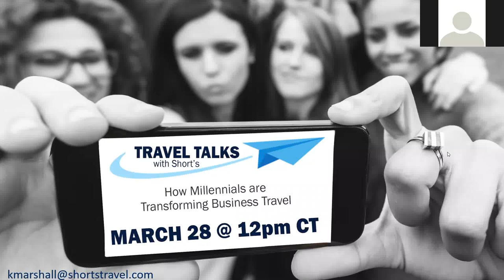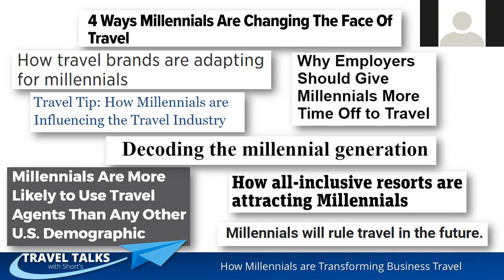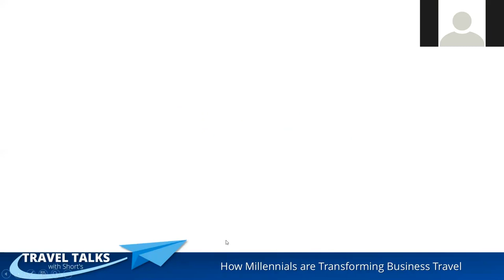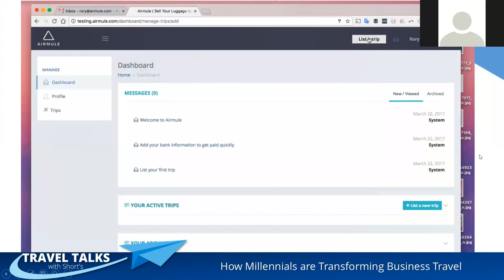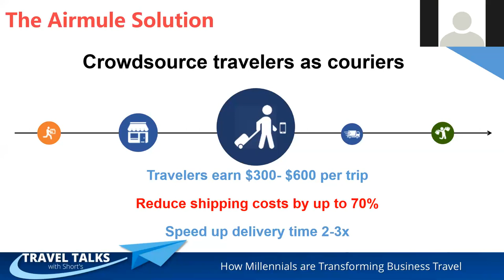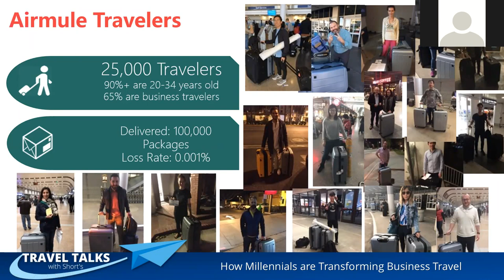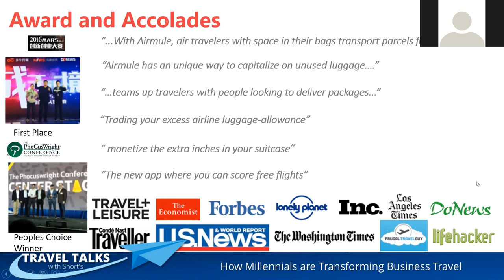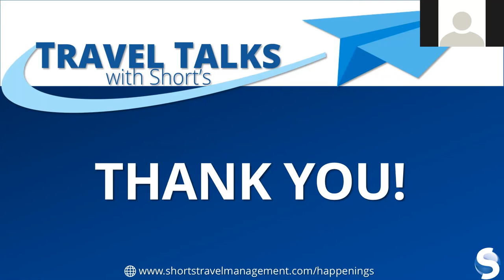How Millennials are Transforming Business Travel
Understanding the needs and expectations of millennials is crucial to employers’ future business success. This Travel Talk, featuring Guest Speaker Sean Parham from Snap Inc., explores the largest generation’s travel habits and how to adapt your travel program to fit their needs.